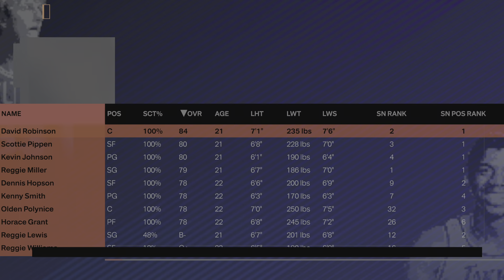NBA2K24 (2023) - MyNBA Eras - Virginia Storm - 6 Expansion Teams - Part 18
Playthrough Goals / Guidelines:

• Guide the Storm franchise to have the most championships in NBA league history.